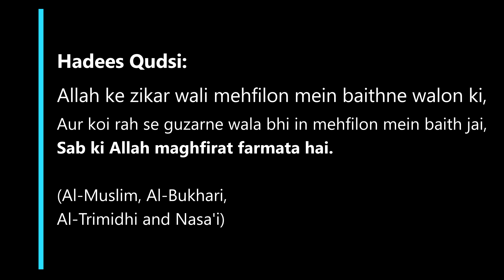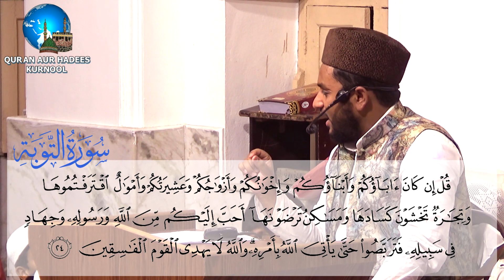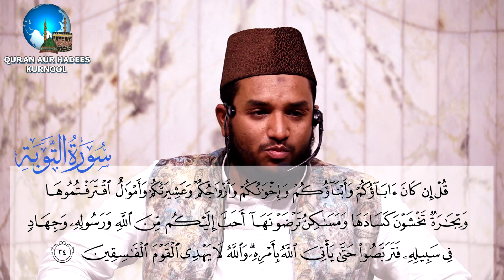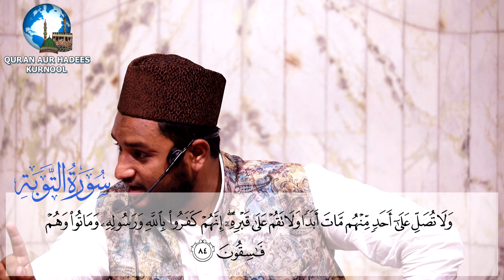Tafseer E Quran 2022 Para 10 By Shaik Adil Riyazi Etawi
Moulana Shaik Adil Riyazi Etawi ko Masjid-E-Gounda, Kurnool waloon ne Quran Ki Tafeer bayaan karne ki dawaat di. Shaik ne Masjid-E-Gounda, Kurnool walon ki daawat ko qubool kiya aur ek behtareen andaaz mein Quran ki Tafseer bayaan ki. Allah Ta'ala hum ko Quran se hidayat hasil karne wala banaye Ameen. Allah Shaik ko es ka bharpur ajr ata kare, Ameen.
00:00  -  Introduction
04:42  -  Maale Ganeemath Ka Bayaan
10:02  -  Iqtelaaf Ka Nateeja
11:11  -  Jang E Badr Ka Mukhtasar Waqiya
20:02  -  Islam Terrorism Wala Mazhab Nahi Hai
21:34  -  Sureh Tauba Ke Shuru Me Bismillah Kyun Nahi Hai
23:26  -  Insaaniyath Kisko Kehte Hai
26:40  -  Allah Aur Uske Rasool Se Zyada Muhabbat Kisi Se Na Karo
34:06  -  Nabi Ki Hijrath
40:01  -  Namaaz Susti Se Na Padho
42:31  -  Munaafiq Ki Namaz E Janaza Na Padhaye